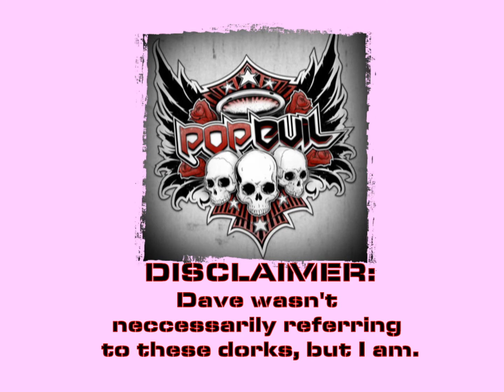MEGADETH's DAVE MUSTAINE PT. 2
Dave Mustaine visits "METAL on KLQ" w/ Greg Giles (PART 2)
*Dave talks about his Roadrunner Records stint
*Dave's daughter
*Record Industry/Media/Capitol Records Rocked
*Drugs/Drinking/Working out
*Dave a "Bible Banger"?

VIDEO CONCERT FOOTAGE: greg giles